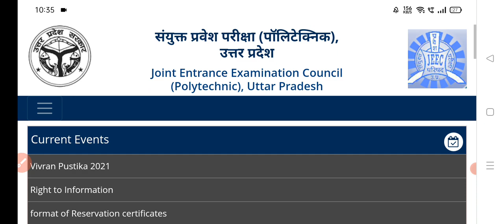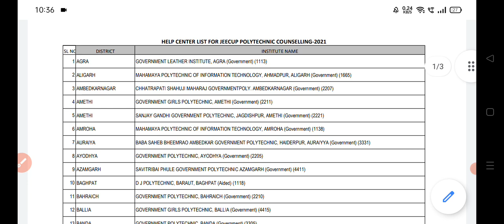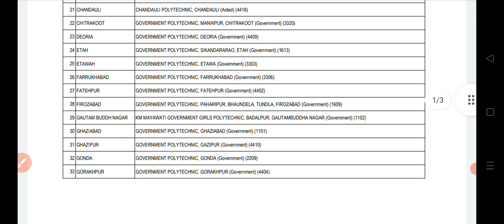काउंसलिंग हेल्प सेंटर लिस्ट डाउनलोड// polytechnic help center list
पॉलिटेक्निक हेल्प सेंटर काउंसलिंग लिस्ट